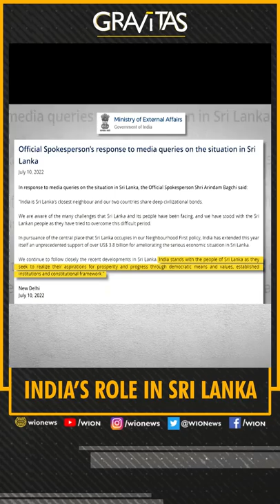Gravitas: What is India's role in Sri Lanka?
India has rejected reports claiming it has deployed soldiers in Sri Lanka. How can India balance its support for the Lankan people with a call for a peaceful power transition? Palki Sharma decodes India's role in Sri Lanka.